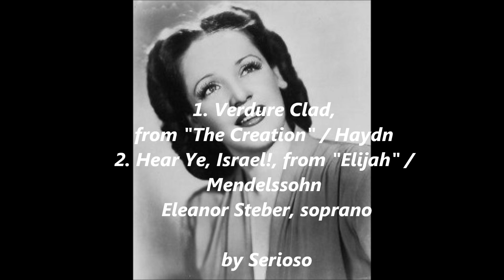Eleanor Steber, Sacred Arias, side,1